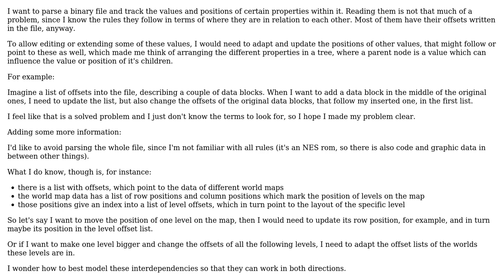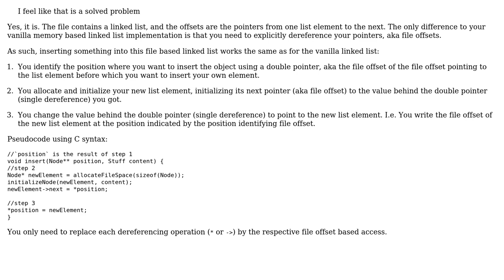How to model files which contain values that depend on and change with other values?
Software Engineering: How to model files which contain values that depend on and change with other values?

With thanks & praise to God, and with thanks to the many people who have made this project possible! | Content (except music & images) licensed under CC BY-SA | Music | Images & others | With thanks to user Minix user Doc Brown user cmaster - reinstate monica and the Stack Exchange Network Trademarks are property of their respective owners. You are responsible for your own actions.